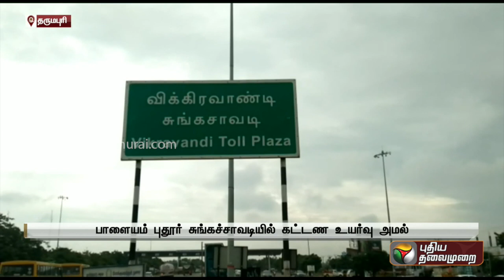வாகன ஓட்டிகளை கவலையில் ஆழ்த்திய சுங்கச்சாவடி கட்டணம்